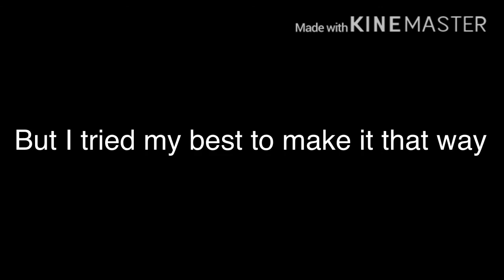OC voice claims|Gacha Club